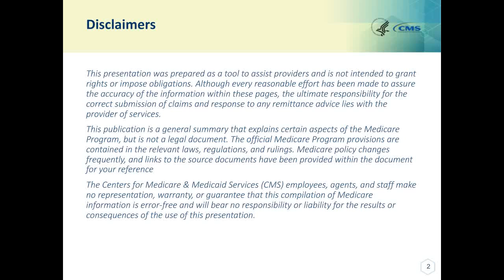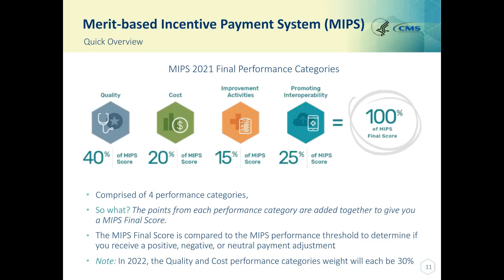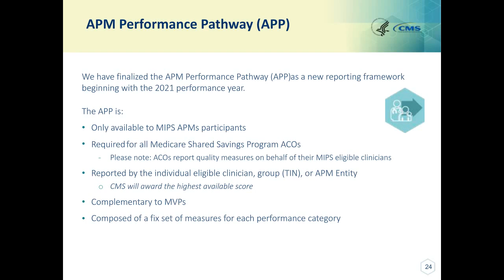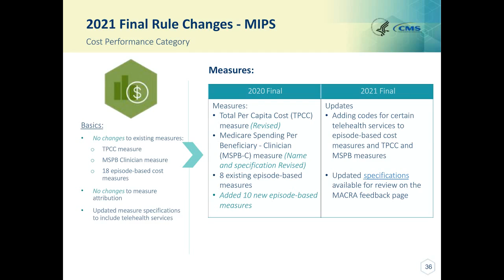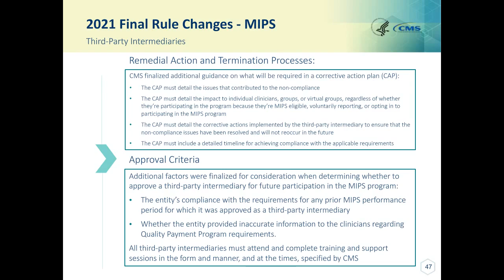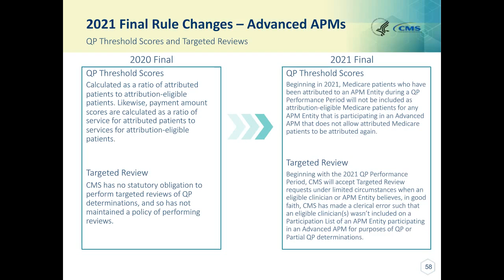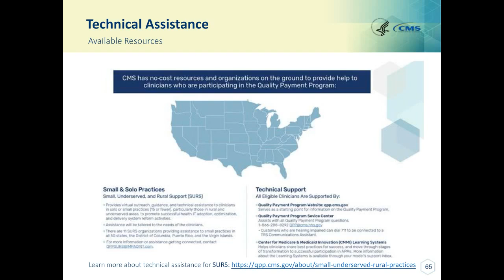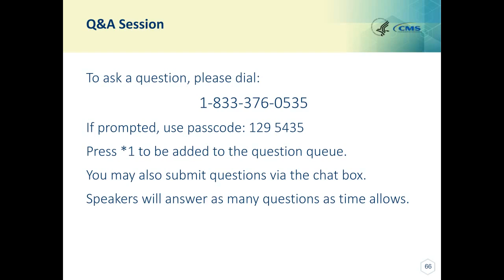2021 Quality Payment Program Final Rule Overview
Provides an overview of finalized policies for the 2021 performance year of the Quality Payment Program.